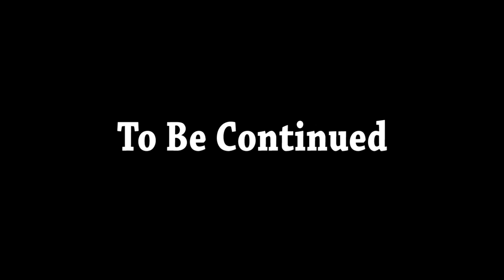Death & Mayhem | Minecraft Life [S2: Ep.10 Minecraft Roleplay Adventure]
Aviator heads back to The Keep to make sure everything is okay, but something lurks in the shadows...